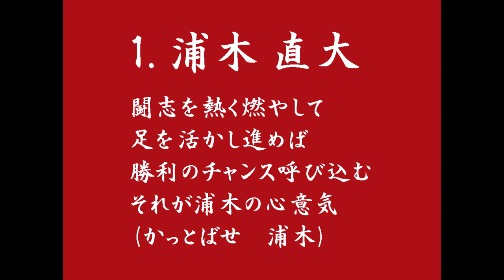【独立リーグ】火の国サラマンダーズ 浦木直大選手応援歌【九州アジアリーグ】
元火の国サラマンダーズ、浦木直大選手の応援歌です。